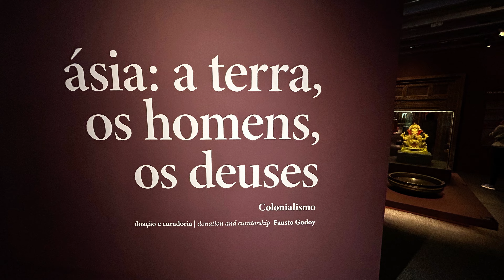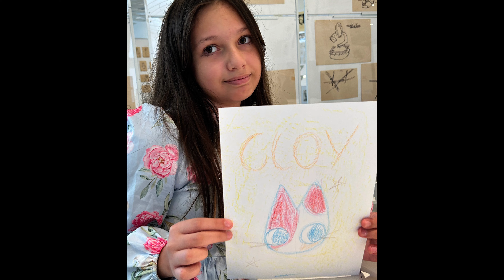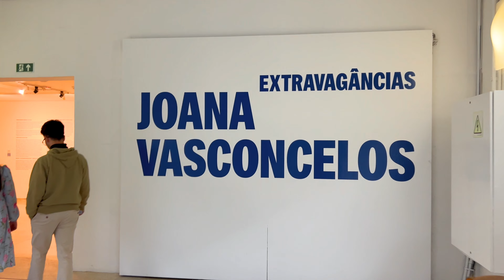VISITA AO MUSEU OSCAR NIEMEYER | COXINHA | CHURROS | CREPES! BRASIL VLOG | ALESSANDDRA NIRRWAAN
Oi Gente! Hoje eu trouxe vocês comigo, com o Jony e com a Laurinha a uma visita ao Museu Oscar Niemeyer em Curitiba, Paraná! Nesta nossa visita ao Brasil aproveitamos para provar muitas guloseimas, e neste video nós provamos coxinha deliciosa do termina de ônibus do Carmo, em Curitiba, crepes e churros (o melhor de Curitiba, na minha opinião) no termina da Vila Hauer!
Acompanhe as maravilhosas exposições e um pouquinho desta nossa deliciosa manhã!

Namaste 🙏